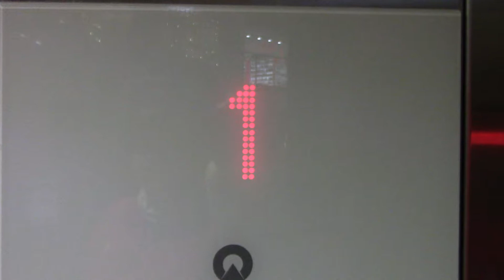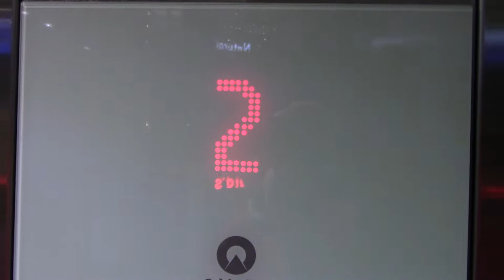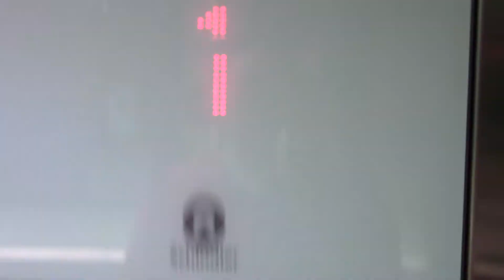Schindler 5500 Elevator - The Mall in Columbia - Columbia, MD | ECFE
Recorded November 2, 2020. This thing is still holding up really well! © Elevator and Ceiling Fan Enthusiasm.